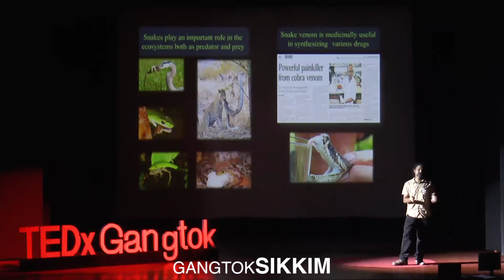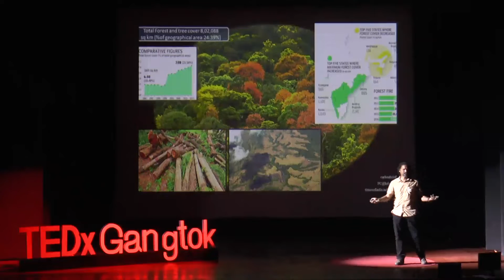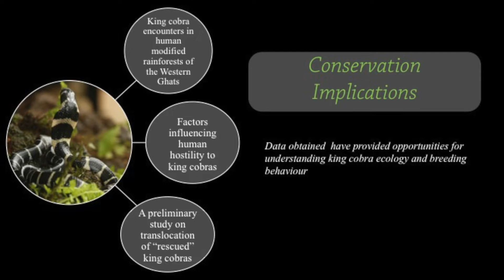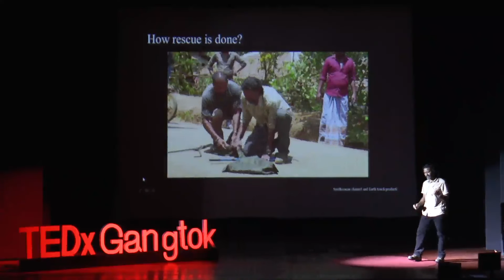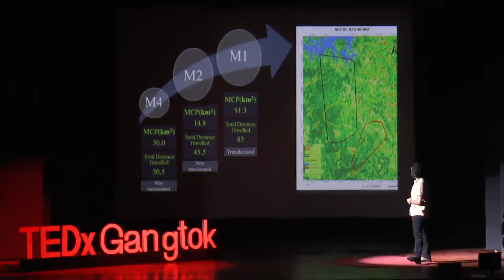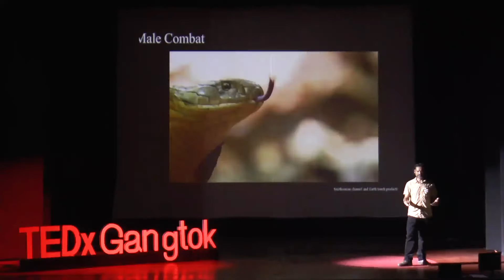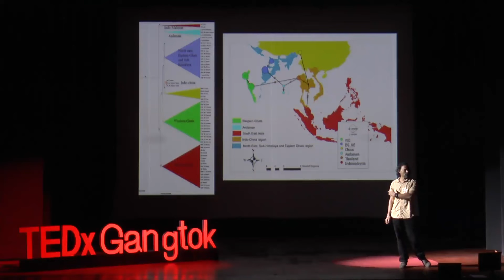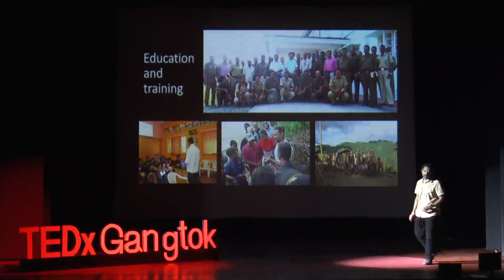Why are snakes important to the ecosystem | Gowri Shankar | TEDxGangtok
In this captivating talk, Gowri Shankar, a conservationist who dedicated to the study of snakes and rescuing them, reignites the interest of people in snakes and tells us why cobras are important to the ecosystem.

This talk was given at a TEDx event using the TED conference format but independently organized by a local community. Gowri Shankar is based in Agumbe, who primarily focuses on conservation and study of snakes. He is a conservationist and advocates the safeguarding of ecology, especially the conservation of King Cobras and snakes. He has worked for several wildlife documentaries behind the camera and has also been featured alongside Romulus Whitaker. In addition to that, he has published six scientific papers on a special King Cobra issue in one of the leading journals for reptiles, The Hamadryad and has appeared in several documentaries like One Million Snake Bites, Asia’s Deadliest Snakes, and Wildest India by BBC, Nat Geo Wild, and Discovery Channel. This talk was given at a TEDx event using the TED conference format but independently organized by a local community.